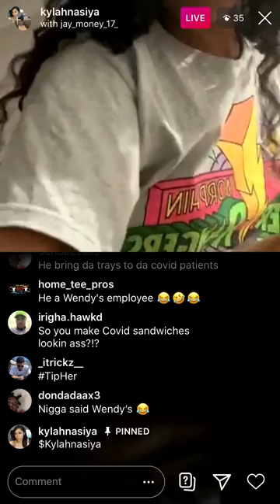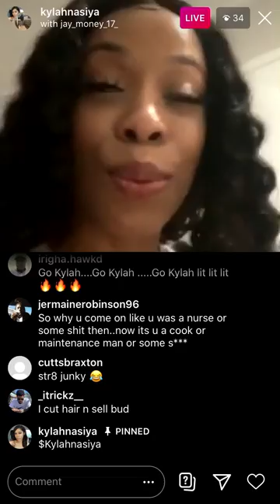Twerking for live